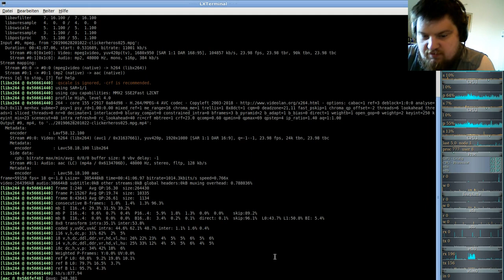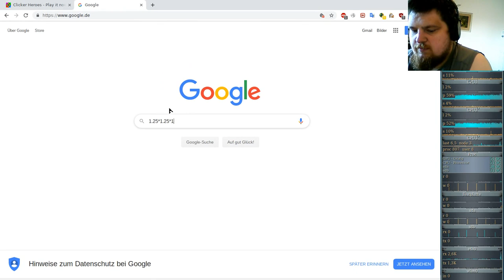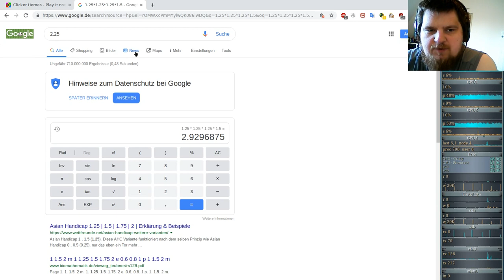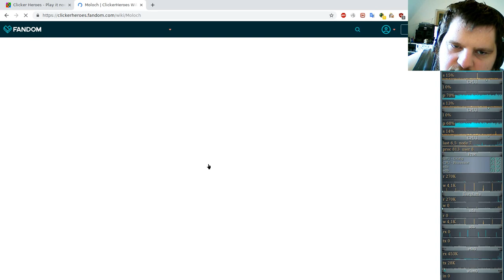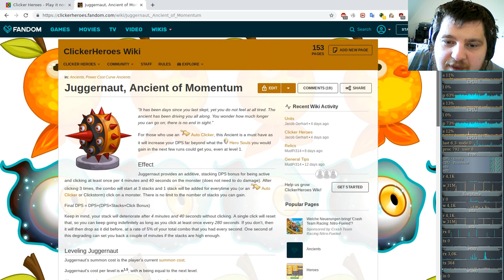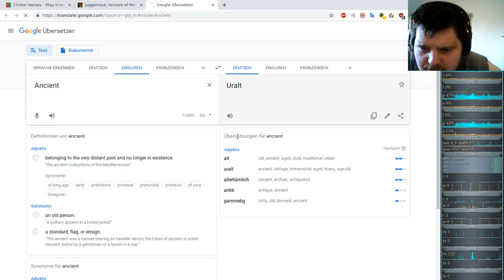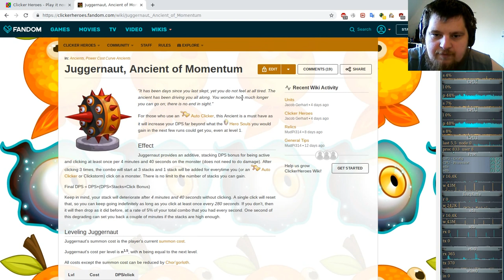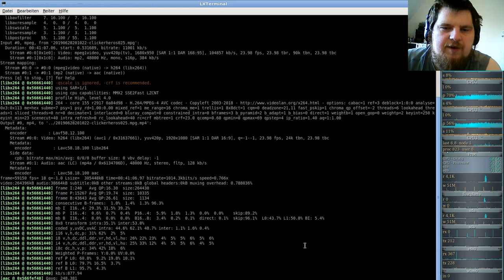Ferien Special: Clicker Heroes ( Clicker/Idle-Game ) #26